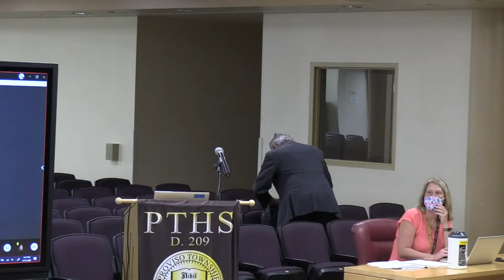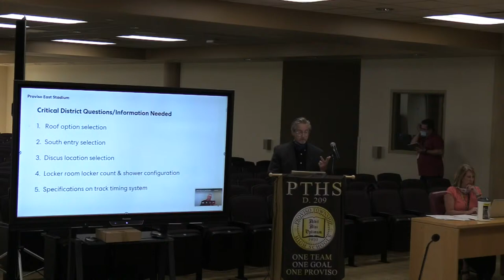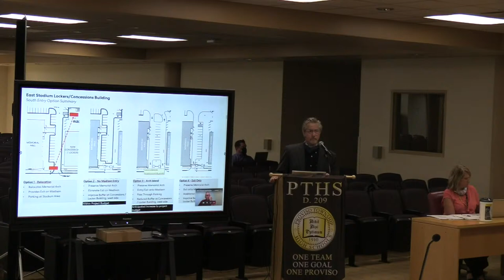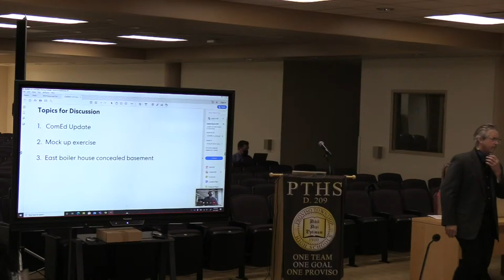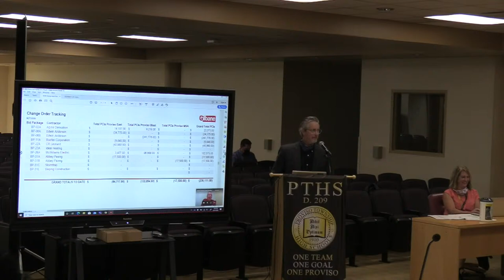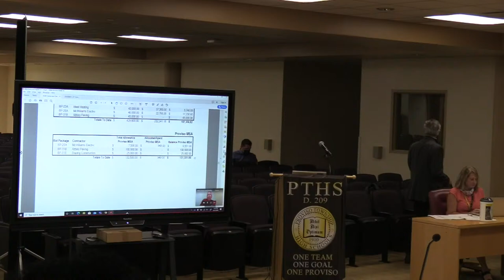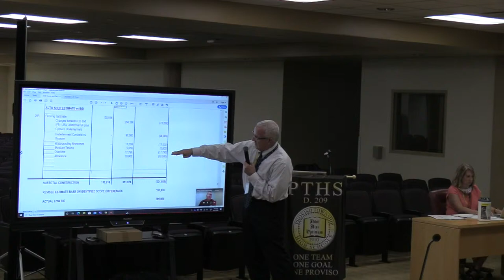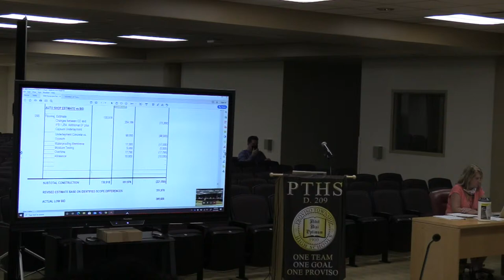BOE - Finance and Facility Meeting- August 31, 2020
BOE
Finance and Facility Meeting- August 31, 2020
Session - 3:45 pm
Proviso Math and Science Academy - Auditorium
8601 Roosevelt Road